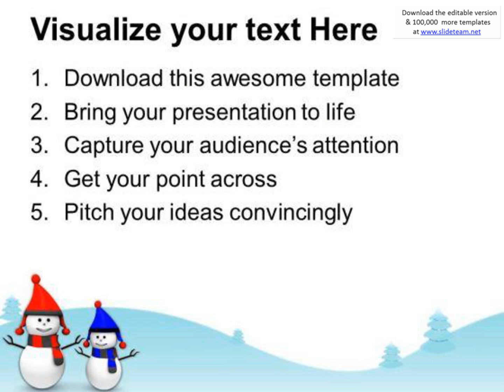smiling snowman on snowflakes background powerpoint templates ppt backgrounds for slides 1212 presen